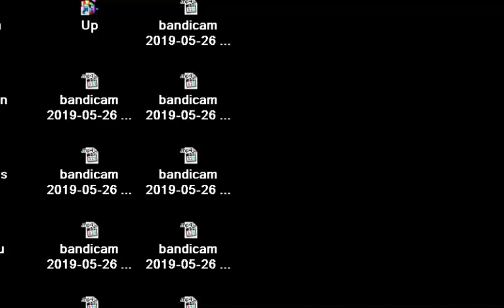DEC PDP10 DEC PDP 10 STARTSCREEN COMPUTER SIMULATION SIMULATOR EMULATOR